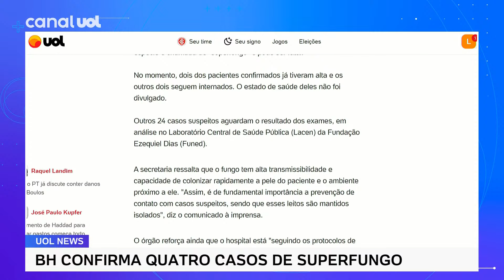Liam Payne, ex-One Direction, morre na Argentina, diz jornal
Liam Payne, ex-integrante do One Direction, morreu nesta quarta, 16, aos 31 anos. Ele foi encontrado morto em Buenos Aires, na Argentina. As informações são do La Nacion. Ele caiu do terceiro anda do hotel Casa Sur, na capital argentina. As autoridades confirmaram a morte ao jornal.